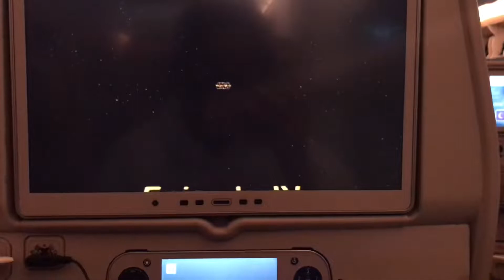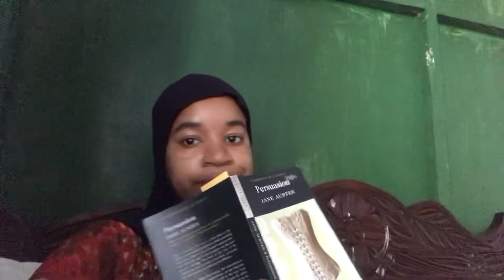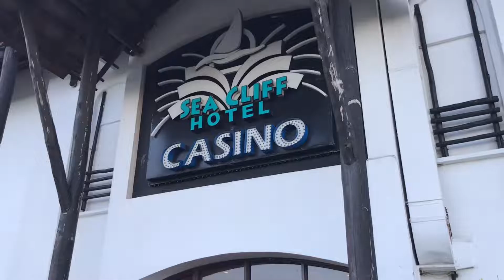Tanzania week 1 🇹🇿 reunions, good food and sea views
the first week of our holiday in dar es salaam